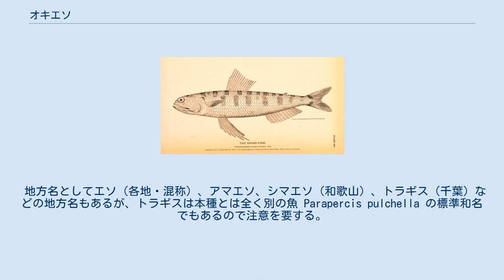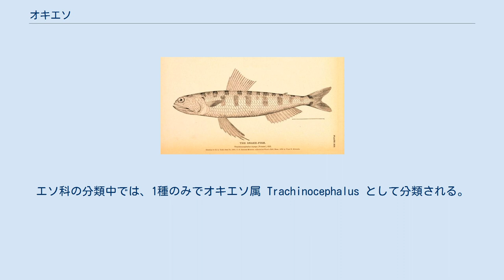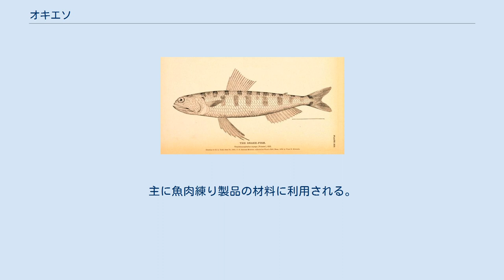オキエソ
オキエソ（沖鱛、Trachinocephalus myops ）は、ヒメ目・エソ科に分類される魚の一種。
全世界の温暖な浅海にすむ肉食魚で、食用にもなる。
1種のみでオキエソ属を構成する。
 地方名としてエソ（各地・混称）、アマエソ、シマエソ（和歌山）、トラギス（千葉）などの地方名もあるが、トラギスは本種とは全く別の魚 Parapercis pulchella の標準和名でもあるので注意を要する。
 成魚は全長40cmほど。
吻が極端に短く、大きな目が頭部前面につく。
口は大きく、顎には細かく鋭い歯が並ぶ。
体型はエソ科に典型的な前後に細長い円筒形だが、マエソなどに比べると頭身が短くずんぐりしている。
体の模様は黄色と水色の縦縞模様で、体の片側の黄色線は3-4本ある。
不明瞭な暗色横斑が混じるものもいる。
 腹鰭軟条の外側が短く内側が長いことと、尻鰭の基底が長いことで他のエソ科魚類と区別できる。
エソ科の分類中では、1種のみでオキエソ属 Trachinocephalus として分類される。
 全世界の熱帯・温帯の海に広く分布する。
日本でも南日本の暖流に面した地域で幅広く見られる。
 水深100m以浅の砂底に生息するが、特に20m前後に多い。
夜行性で海底付近を活発に泳ぎ、魚類や甲殻類を捕食する。
餌生物は魚類が約75%、他のベントスが約15%を占めるというデータがある。
昼は砂に浅く潜って休む。
 産卵期は9-10月で、直径1.1-1.2mmの分離浮性卵を産む。
稚魚は海岸近くの藻場にも見られるが、成長に従って深場に移る。
 底引き網などで漁獲されるが、キスやマゴチ、スズキ、マダイ等を狙った釣りの外道としても揚がる。
他のエソ類と同様に小骨が多く、そのままで利用されることは少ない。
主に魚肉練り製品の材料に利用される。